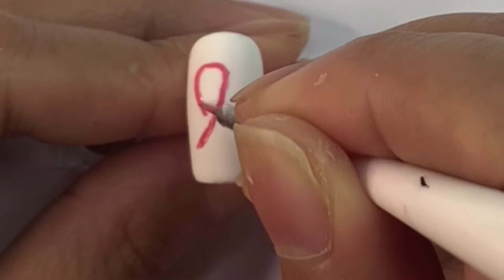BREAST CANCER AWARENESS NAIL ART DESIGNS | JANE M’s 2020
October marks the month we take a little extra time to spread awareness of cancer. One of the easiest ways to show your support for the cause without buying stuff is to try this cancer awareness nail art! 💓